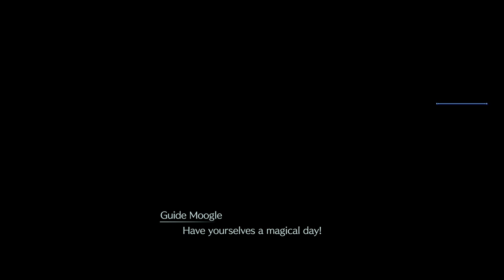FF VII Rebirth [Dynamic Mode] Walkthrough Part 42 Chocobo Races